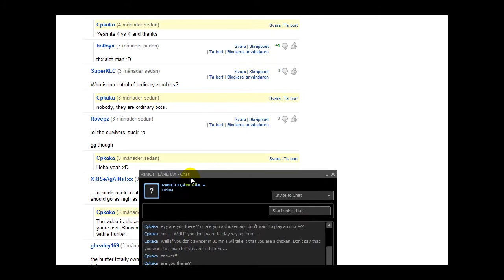Deadheads versus Hunter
A guy saying that Deadheads (Cpkaka, Dog, Monkey) suck. But we had a game and owned him so bad the he RQ. He also says the he is a pro hunter... One more thing we had a break here for 3 mouths then we played this game...